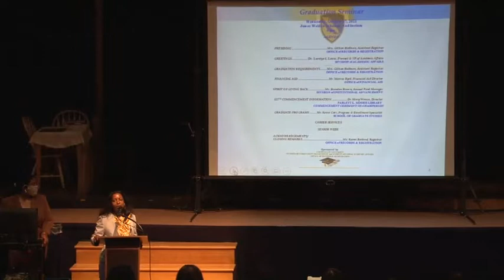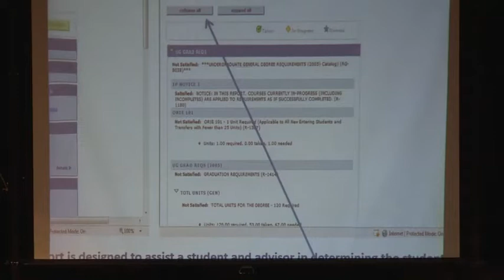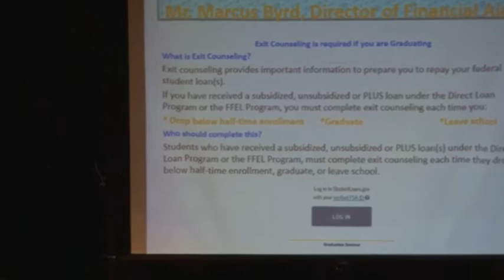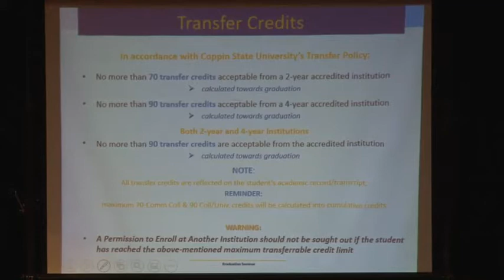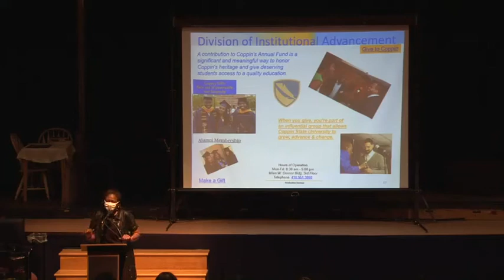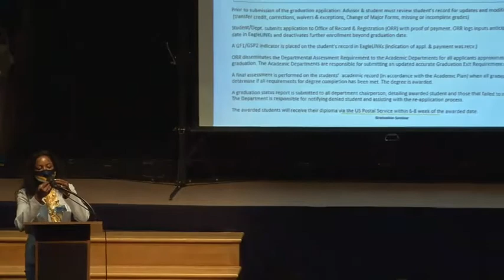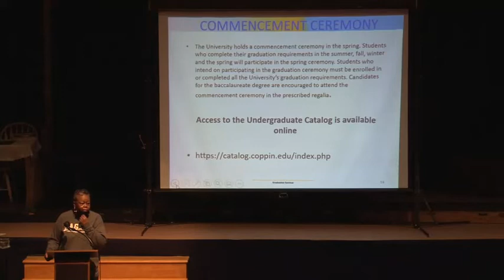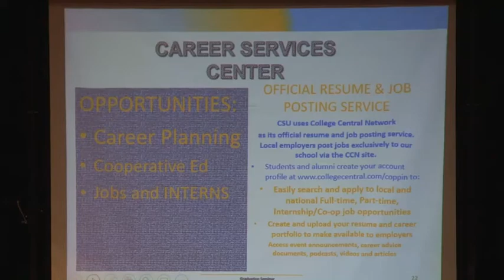2021 Graduation Seminar